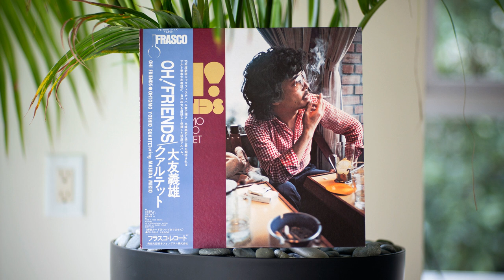Yoshio Ohtomo Quartet - You're My Everything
Awesome hard bop LP led by saxophonist Yoshio Ohtomo.

Yoshio Ohtomo Quartet (大友義雄クァルテット) – Oh! Friends

Alto Saxophone – Yoshio Ohtomo (大友義雄)
Bass – Kosugi Satoshi (小杉敏)
Drums – Fumio Watanabe (渡辺文男)
Piano – Junichiro Ohguchi (大口純一郎)

Recorded at Victor Studio on 21 and 22 January 1976.

Label/Cat#: Frasco – FS-7010
Country: Japan
Year: 1976
Genre: Jazz
Style: Hard Bop, Post Bop
Format: Vinyl, LP, Album

Tracklist
A1 – Have A Nice Dream (10:32)
A2 – Pleiades (12:50)
B1 – In A Sentimental Mood (04:51)
B2 – You're My Everything (08:14)
B3 – Quiet Blue (10:51)

Total length: 47:18